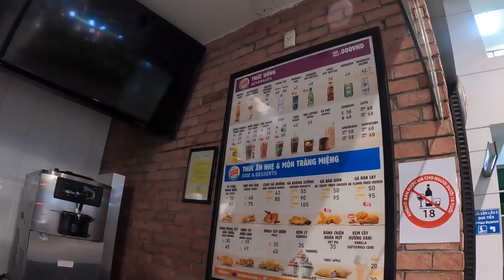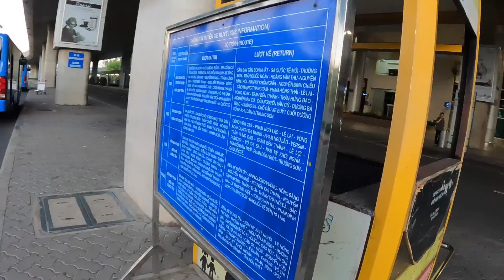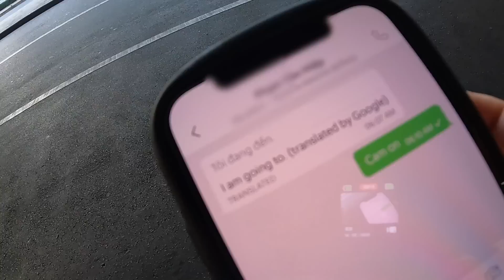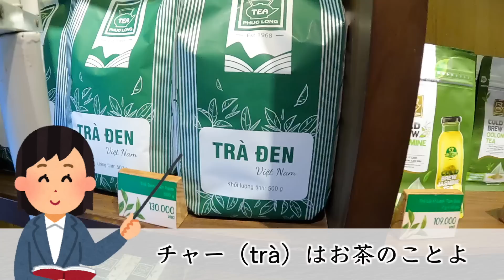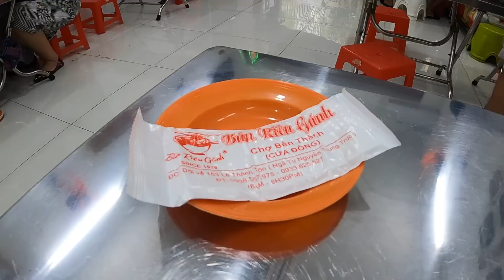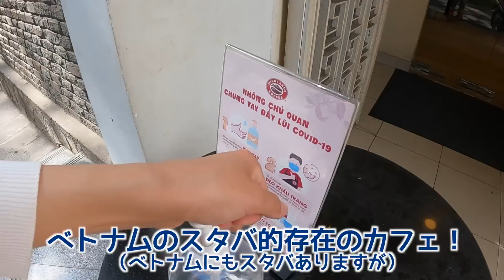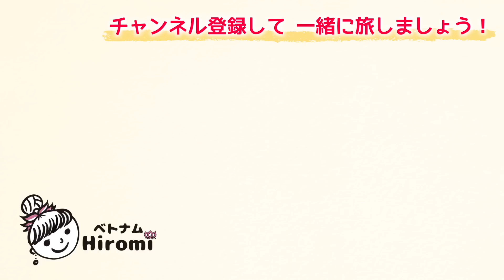【観光再開🇻🇳ベトナム旅行】あれから2年！ホーチミンの観光名所を歩いてめぐる！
■ホーチミンの観光スポットを街歩き！

観光客受け入れを再開したベトナム！
今回は王道な名所を歩いてめぐります。
長編なので、ごゆっくりとお楽しみください🙇‍♀️

この動画にはベトナム語字幕があります
Video này có dịch tiếng Việt

↓いただいたコメント、質問について
ポッドキャストにてお話するかも！
ぜひコメントお待ちしています。

ベトナムや日本国内を中心に旅やホテル、
おすすめ観光スポットなどについて発信しています。

■過去の旅行の再生リスト

■撮影機材
★カメラ  CANON  EOS Kiss X10